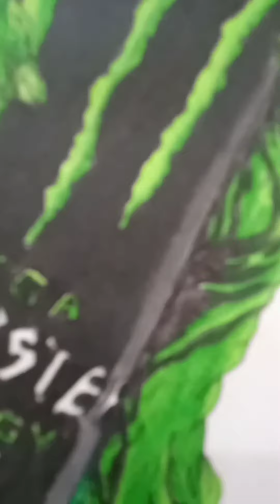How to draw Energy drink can tutorial art drawing #